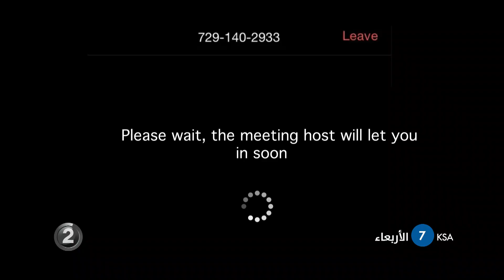استمتعوا بأجمل الأفلام العائلية الأربعاء من كل أسبوع.. الساعة 7 مساءً بتوقيت السعودية على MBC2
استمتعوا بأجمل الأفلام العائلية الأربعاء من كل أسبوع..
الساعة 7 مساءً بتوقيت السعودية على